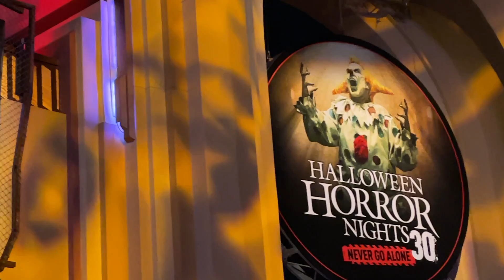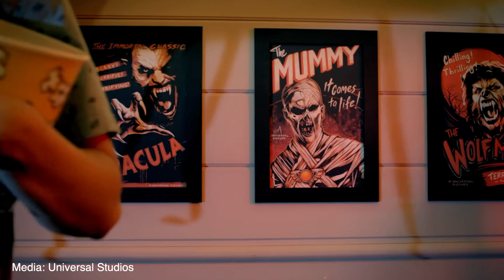COMPLETE Lineup Halloween Horror Nights 2022 Orlando Haunted House & Scare Zones!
After a lot of waiting, Universal Studios Orlando has finally announced all of the information for Halloween Horror Nights 2022.  That's 10 haunted houses, 5 scare zones, 2 incredible shows, food, drinks, and fun!  Halloween Horror Nights 2022 runs September 2 - October 31, 2022, so over the next couple of weeks I am going to be posting as many videos as I can breaking down tickets, dates, RIP Tours, Express Passes, Stay & Scream info and more, and I WILL be at HHN 31 on opening weekend!

I plan to film the opening weekend and bring you a first look at the scare zones, haunted houses, food, and our RIP tour experience.

Speculation map from Halloween Night Nightmares @HNNightmares

**FAVORITE AMAZON TRAVEL PRODUCTS**
Hero Clip Small
Hero Clip Medium
Hero Clip Large
Travelon Passport Wallet
Miss Mouth's Messy Eater Stain Treater
Phone Stand
Multi-Color Organizers
Luggage Scale
Supergoop Unseen Sunscreen
Supergoop Glow Screen Sunscreen
Sanitizer Wipes
Compression Cubes
National Geographic Travel Book

**My Favorite Filming Tech**
Canon G7X
Canon M50 Mark ii
55 Inch Tripod
LaCie External Hard Drive
Vlogging Lens

**TIME STAMPS**
00:00 Welcome to Halloween Horror Nights 2022
00:17 Halloween Horror Nights 2022 Dates
00:50 The Weeknd After Hours Nightmare Haunted House
01:50 Halloween Michael Myers Haunted House
02:20 The Horrors Of Blumhouse Double Feature Haunted House
03:20 Universal Monsters: Legends Collide Haunted House
04:06 Witches: Spirits Of The Coven Haunted House
05:00 Bugs: Eaten Alive Haunted House
05:25 Fiesta De Chupracabras Haunted House
05:55 Hellblock Horror Haunted House
06:20 Dead Man's Pier: Winters Wake Haunted House
07:00 Decendants Of Destruction Haunted House
08:20 /horrors Of Halloween Scare Zone
08:50 Scarecrow: Cursed Soil Scare Zone
09:30 Sweet Revenge Scare Zone
09:45 Graveyard: Deadly Unrest Scare Zone
10:30 Witches: Conjure The Dark Scare Zone
11:00 Halloween Nightmare Fuel Wildfire Live Show
11:40 Ghoulish: A Halloween Tale Water Show
12:30 Subscribe!

 hhn 2022 speculation horror nights rumors hhn for beginners 2022 theme park obsession hhn 31